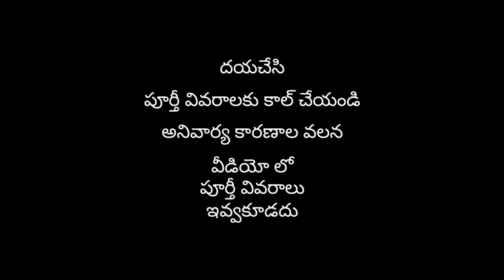Land for sale| House for sale | SURYA TV BRO ☑️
HAI FRIENDS...

FRIENDS.

AND

GOOD HABITS.

HI FRIENDS...

WELCOME TO. ⛑️⛑️.

WONDERFUL🚀🚀.

AND

WORLD WIDE 🌐🌐.

THIS CHANNEL NAME IS

ANDRA PRADESH

INDIA

EVERY ONE FRIENDS.
RESPECTED TO

YOUR PARENTS...

AND

GOOD HABITS AND
GOOD LIFE

FROM

100% GENUINE.

YouTube music

Video credit

I commons attribution license (re use allowed)

TQ SO MUCH. EVERY ONE AND

WORLD WIDE 🌐...✔️